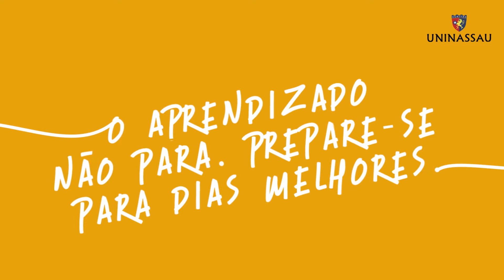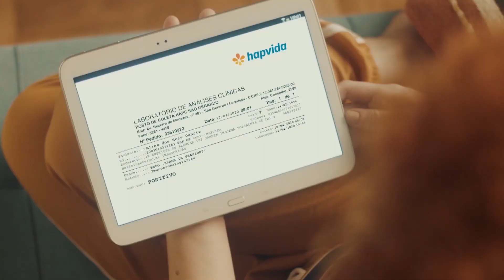SÉRIE REI PELÉ - ZAGALLO E PELÉ EP17